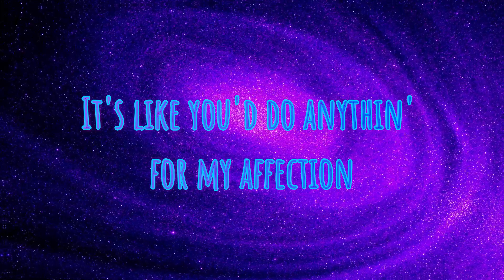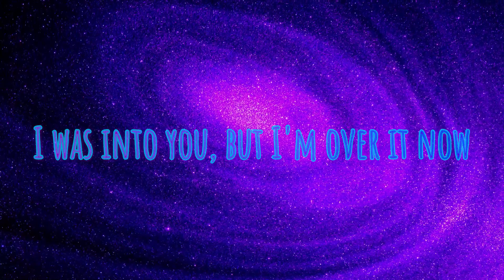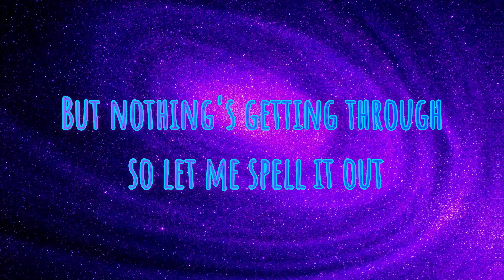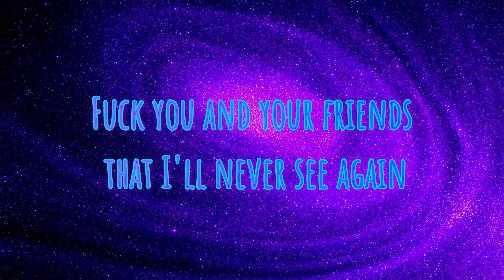GAYLE - ​abcdefu (Lyrics)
GAYLE - ​abcdefu

📌Lyrics:
[Intro]